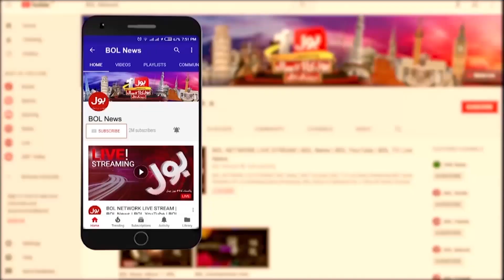Barrister Gohar Bold Statement | PTI Independent Candidates | Breaking News